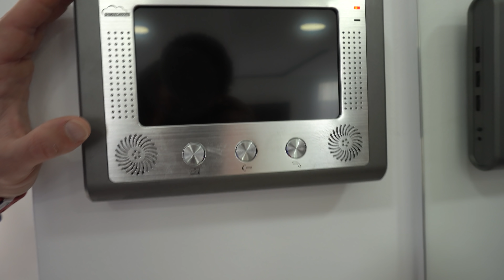CE E NOU DE CAND M-AM MUTAT ?!